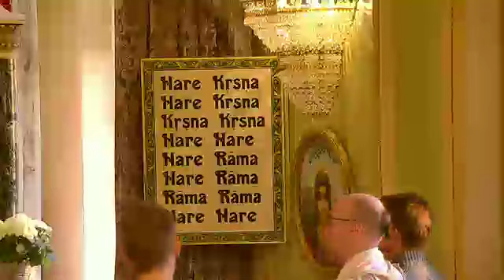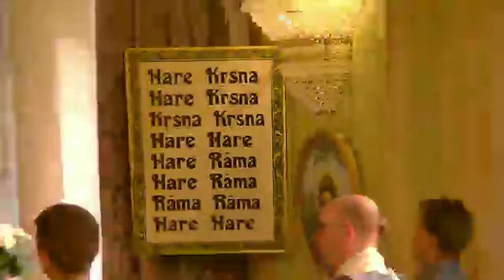Radhadesh Lectures: Caitanya Caritamrta Class Antya Lila 4.192-194 by HG Loka Pavani d d: 07-04-2019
Your servants,
Gopi Ramana dasa & Shyam Sakhi DD